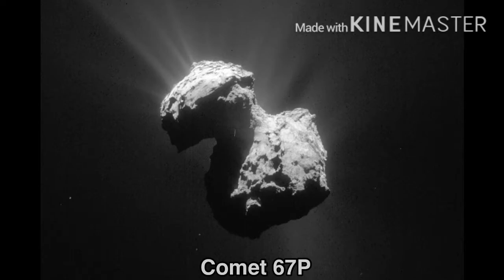Comet Sounds || 2020 VERSION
Hello guys!

In this video, we'll be listening to comet sounds in our solar system, including:
- 9P/Tempel 1
- Comet 67P
- C/2020 F3 (NEOWISE)
- C/1995 O1 (Hale Bopp)
- C/2019 Y4 (ATLAS)
- C/2020 F8 (SWAN)

Timeline:
- 0:00 Intro
- 0:05 9P/Tempel 1
- 0:19 Comet 67P
- 1:15 NEOWISE
- 1:25 Hale Bopp
- 1:41 ATLAS
- 1:59 SWAN